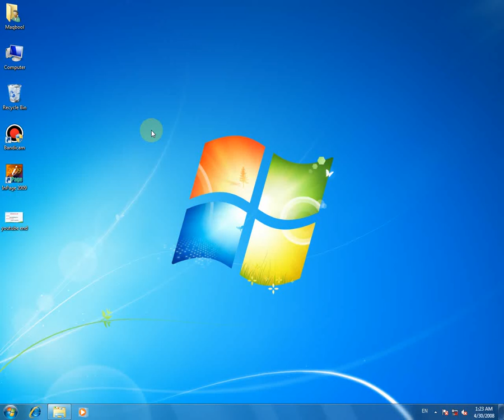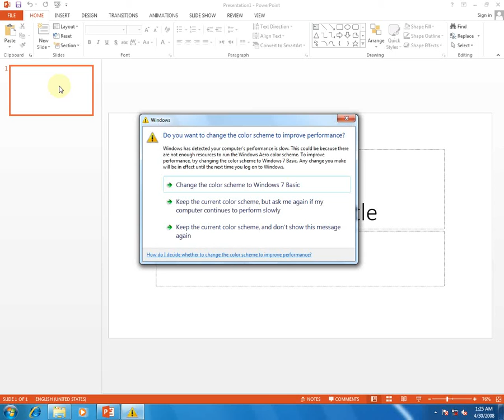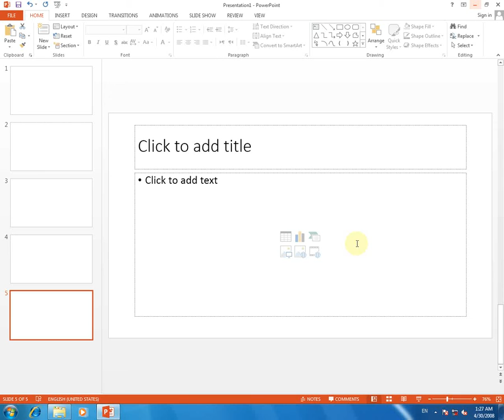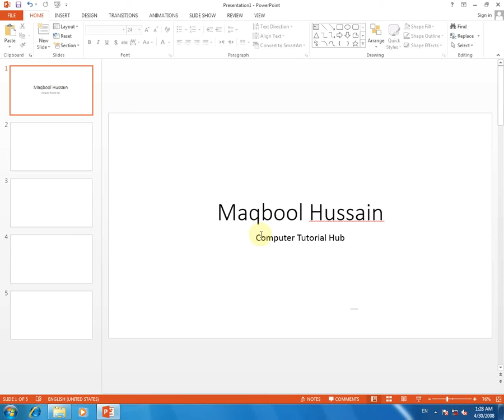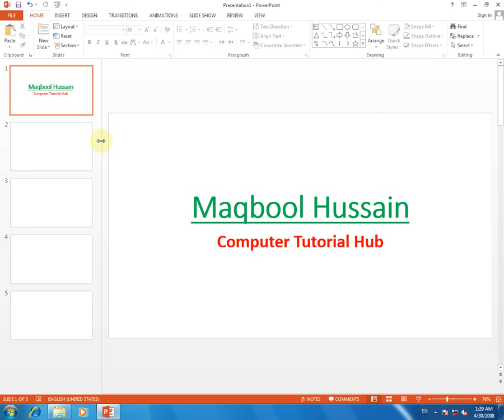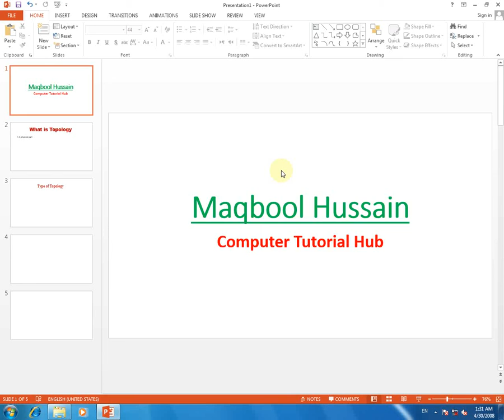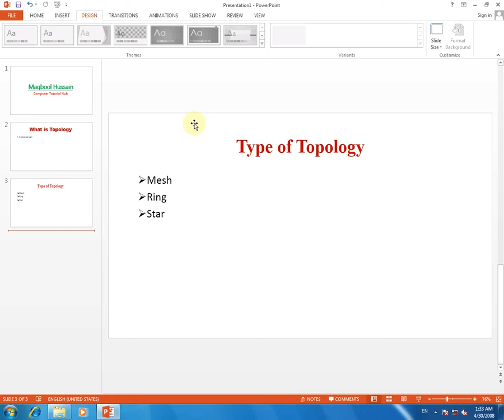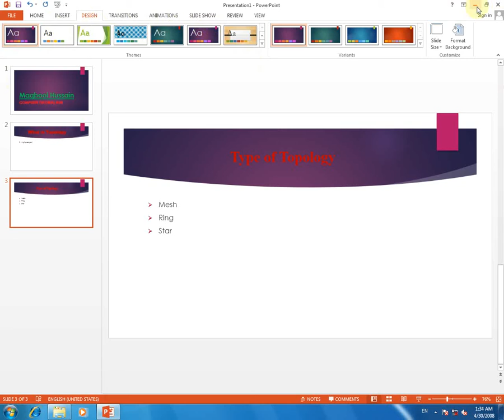Lecture no 01How To Create New Slide , and Design in Power Point